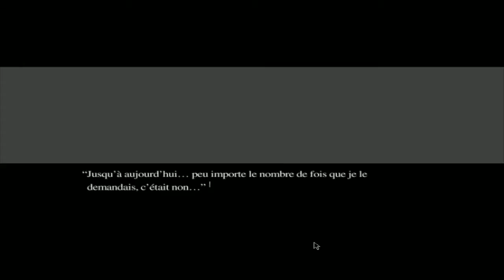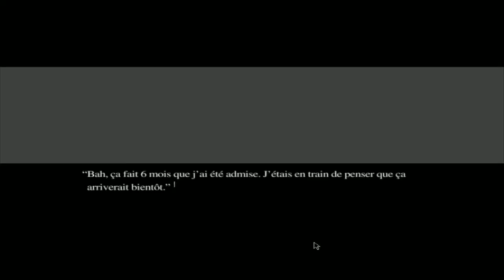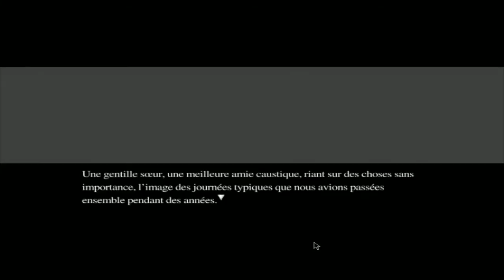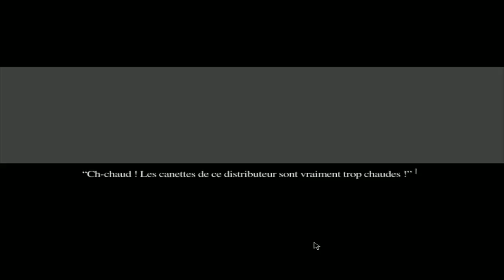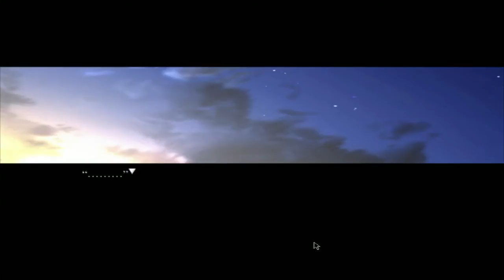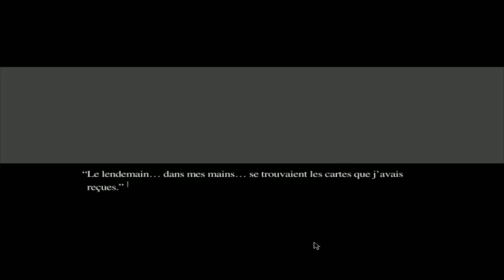Let's Play Narcissu 2nd Side - Ep 4 : ... qui provoque une cassure.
Bonjour à tous et à toutes, revenons à Narcissu. Un Visual Novlel très particulier qui m'avait vraiment touché avec son premier épisode et dont voici la suite, qui est plutot une préquelle. J'espère que ça vous plaira !